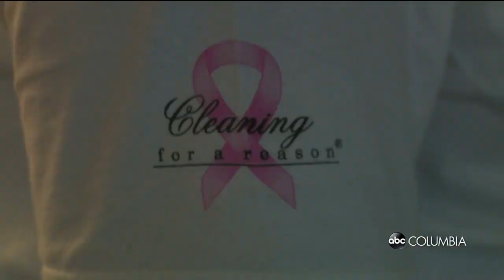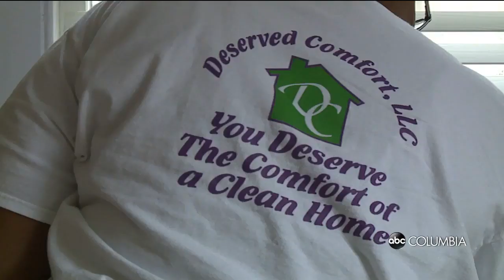Cleaning for a Reason pkg